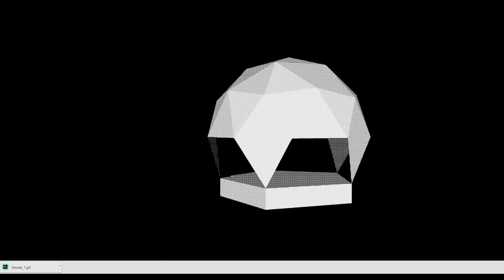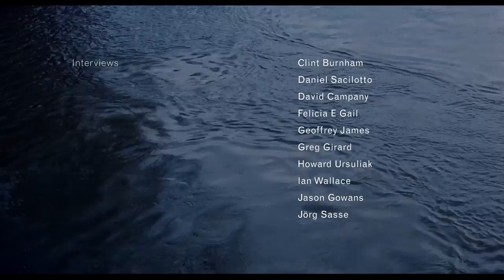Artoffline Teaser Trailer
-“Contemporary art is at a standstill, and partially because of technology” - Mohammad Salemy

With the timely and revealing documentary artoffline, Atelier Bolombolo documents the current state of the contemporary art world's crisis, while featuring interviews with leading artists, curators, philosophers and art critics. Can the internet change the way art is controlled in terms of reception, production and distribution? During this documentary, it becomes apparent that despite enormous resistance, digital technologies have effectively transformed the experience of art forever.
Shot in Vancouver and in Berlin during the 8th Berlin Biennale for Contemporary art, the documentary takes us behind the scenes, and inside the ideas that are already shaping the art of tomorrow. artoffline is divided in seven exploratory chapters: Experience, Digital Natives, The Art Market, Curation, Art Education, Homogenization and Futures.

Directed by Manuel Correa
Produced by Emil Olsen
Co-Producer Anna Kasko
Motion Graphics Brittney Groetelaars
Cinematographer Maxime Cyr-Morton, Joseph Schweers
Trailer Composer Simon Mesa Giraldo
Research Jon Peters, Joseph Strohan

NORSK

Med den betidelige og avslørende dokumentaren artoffline, dokumenterer Atelier Bolombolo den nåværende tilstanden av samtidskunst-verdenens krise gjennom intervjuer med ledende kunstnere, kuratorer, filosofer og kunst kritikere. Kan internettet forandre selve måten kunst er kontrollert på med tanke på sin mottakelse, produksjon og distribusjon? I dokumentarens løp blir det gjort synlig at, på tross av en enorm motstand, så har digitale teknologier transformert opplevelsen av kunst for all tid fremover. artoffline er en Norsk film, primært sett filmet i Vancouver og Berlin under den 8. Berlin Biennale for Contemporary Art. Dokumentaren tar oss bak kulissene, og inn i selve ideene som utformer morgendagens kunst. artoffline er delt inn i syv forklarende kapitler, oversatt til: "Opplevelse, Digitale Innfødte, Kunst Markedet, Kurasjon, Kunst Utdanning, Homogenisering, og Fremtider".

ESPAÑOL

-“El arte contemporaneo no avanza, y esto es en parte culpa de la tecnologia”  Mohammad Salemy

Con el revelador y oportuno documental artoffline, Atelier Bolombolo documenta el estado actual de la crisis dentro del arte contemporaneo, al incluir entrevistas con artistas destacados, curadores, filosofos y criticos de arte. ¿Podrá cambiar el internet la forma en que el arte es controlado en cuanto a su recepción, producción y distribucción? Durante este documental, se pone en evidencia que pese a gran resistencia, la tecnología digital ha transformado permanentemente la experiencia del arte.
Filmado en Vancouver, Colonia, Colombia, Oslo y en Berlin durante la Octava Bienal de Arte Contemporaneo de Berlin, artoffline nos lleva tras bambalinas, adentrandonos a las mentes e ideas que ya están creando el arte del futuro. artoffline está dividido en siete capitulos exploratorios: Experiencia, Nativos Digitales, El Mercado del Arte, Curación, Educación de Arte, Homogenización, y Futuros.